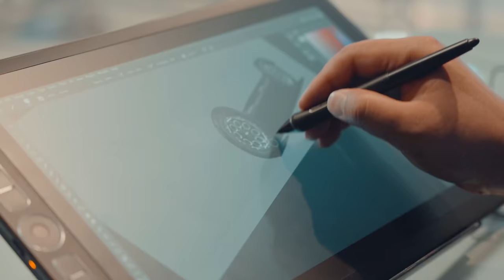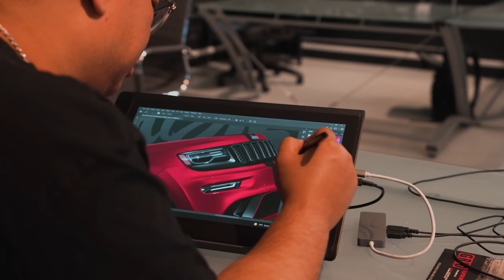This VIP Customer gets a "WEST COAST CUSTOMS RECALL" on his JEEP SRT | "PIMPED OUT" - EP. 8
This loyal VIP customer of LACDJR gets a pleasant surprise during his "recall".

Thank you to Continental Tires, MagnaFlow, LACDJR, Fellers, and Savini Wheels for helping us change lives. Thank you for everyone tuning in to Pimped Out!

About West Coast Customs
Founded in 1993 by Ryan Friedlinghaus, West Coast Customs is the premiere vehicle modification shop, internationally recognized for its original designs, beyond your imagination concepts, impeccable quality, cutting-edge technology and unparalleled craftsmanship. On this channel, you can find epic car designs, makeovers, behind the scenes clips, celebrity appearances from Justin Bieber to Jeffree Star, making of the cars, inside looks at our showroom, and so much more! Recognized as the game-changing car customization phenomenon that was MTV's Pimp My Ride, West Coast Customs' pop culture status and appeal has catapulted worldwide with state-of-the-art West Coast Customs franchises negotiated for Dubai, Mexico, Germany, Malaysia, Russia, China and Japan.